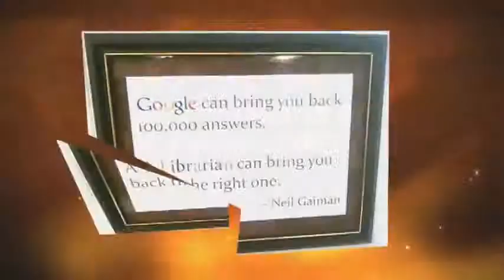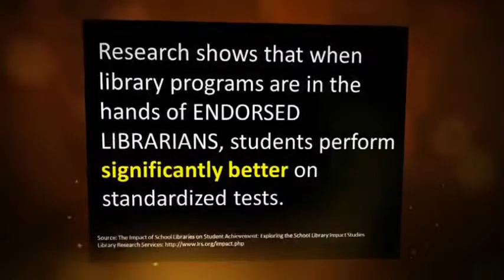XXI a. įgūdžiai ir mokyklų bibliotekininkai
Pagal atnaujintas Kolorado valstijos ugdymo programas, XXI a. gebėjimų ugdymas turi būti integruotas į visas disciplinas. Šiai užduočiai atlikti didelis darbas tenka mokyklų bibliotekininkams.
Šaltinis: School Librarians are 21st Century Skills Experts!
Iš anglų kalbos vertė ir subtitravo Antanas Germanavičius.